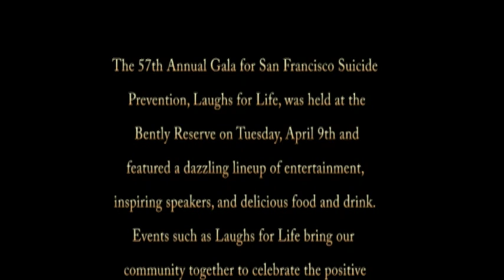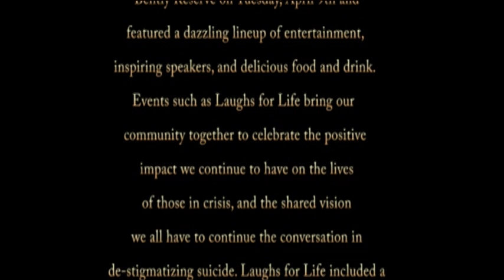1656 1657 20190409 SF Suicide Speakers